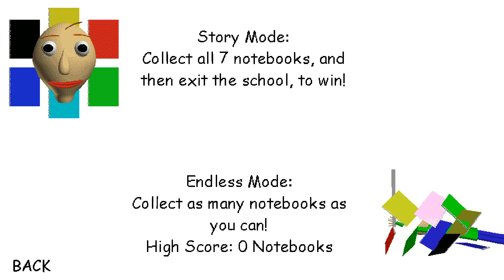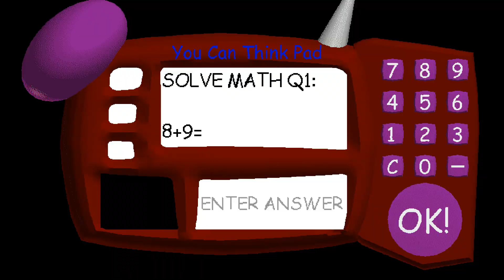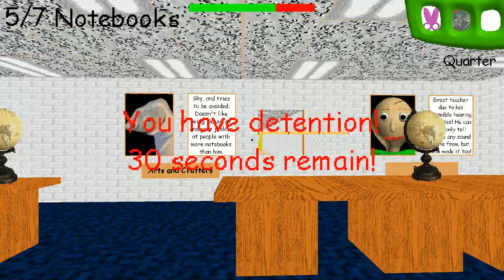NULL HELPS BALDI / Filename2 Helps Baldi █ Baldi's Basics – mods █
Filename2 Helping Baldi
This is a mod where filename2 is helping baldi because he just realized that all of the characters have been helping baldi.

baldis basics classic remastered
tic toc
ticktock
tictoc
tick tock
windy31
youtube short
gotta sweep
suspense
thrill
thriller
baldi's
baldi exe
балди новая версия
финал
лысый балди
scifi
baldi song
song
baldi
creepypasta
baldi basic
ffgtv
the living tombstone
мне позвонил балди
непета
непета страшилки
страшилки
funny
gaming
baldis basics update
соня и настя
балди из игры
horror game
minecraft
scary games
creepy game
baldi secrets
baldi's basics android
music
bcr
baldi classic remastered
roblox piggy
baldi basics classic remastered
party style
null style
baldi is scared
totally accurate battle simulator
baldis all notebook
baldis ending
baldis escape
baldi's dies
baldis code
baldi's basics fangame
baldi's basics v1.4.3 mod
мистер декарт
мр дэкарт
балди ремастер
dekart
концовка
ремастер
remaster
baldi basement
baldi's basics in education
балди бейсикс
mrdekart
школа
мр декарт
школа.exe
дэкарт
mr dekart
декарт
baldi's funny moment
baldis full game
mrs. pomp
mediagamesguide
it's a bully
playtime
principal of the thing
мистер дэкарт
new mod
the test
cloudy copter
the wizard royal
baldis secret
baldis mod
chalkles
baldis tutorial
baldi's funny
baldis wrong response
beans
baldisbasics
соник
фильм ужасов
пятница 13
соник фильм
хоррор игра
ужасы
friday 13
ной
директор
все серии
джейсон вурхиз
балди против джейсона
sonic
анимация
фильм
перемена
хулиган
все серии подряд
horror ghost gaming
baldis basic mod
baldi basic 2022
interessant
amusement
entertainment
baldi 2022
baldi's basic
baldi horror
baldi basic horror
friday night funkin
baldi basic new
lol
haha
ontsnappen uit de baldi school
dutchtuber baldi
school
de
uit
dutchtuber school
dutchtuber ontsnappen
grappig
leuk
baldi spel
baldi spelletje
baldi swapped basics
fnf meme
horrorghostgaming
tom gold run
мультик
baldi life
stages of life in baldi basics
poppy playtime
granny
horror baldi granny
goosebumps
ice scream 4
evil nun
baldi is an angel
baldi's basics 20 years later
baldi difficulty
no running in the halls
1st prize basics
whitty
baldi basics difficulty
baldi basics hard
evolution of baldi's life
baldi's old basics
baby baldi's basics
baldi basics hardest
джейсон
sonic the hedgehog
dakblake baldis basics mod
baldis basics mod
baldis basics hack
dakblake baldis basics
dakblake
hack
baldi android
hacking baldis basics
modding baldis basics
baldis basics lets play
baldis basics gameplay
educational horror game
baldis basics null boss fight
baldis basics mod menu
baldis basics secret ending
video games
baldi's basics animation
lost bits
tetrabitgaming
tetrabit
baldis basics lost bits
baldis basics classic codes